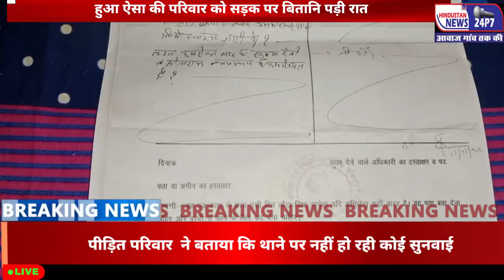अहिरौला थाना के मतलूबपुर गांव में हुआ कुछ ऐसा की एक परिवार को सड़क पर बितानी पड़ी रात थाने पर नहीं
खबर आजमगढ़ जिले के अहिरौला थाना क्षेत्र के मतलूबपुर गांव से है जहां पट्टीदारी विवाद में हुआ है कुछ ऐसा की एक परिवार को सड़क के किनारे बितानी पड़ी रात दूसरे पक्ष में घर में लगा दिया था ताला

बता दे की आजमगढ़ जिले के अहिरौला थाना क्षेत्र के मतलूबपुर गांव निवासिनी ने बताया कि मेरा और मेरे विपक्षी का विवाद काफी दिनों से चल रहा है मामला दीवानी न्यायालय में विचाराधीन है और न्यायालय से स्टे भी हैं इसके बाद भी मेरे विपक्षी द्वारा हम लोगों को घर से बाहर निकाल कर घर में ताला लगा दिया गया घर में मेरी बेटी और एक गाय पड़ी हुई है हम पति-पत्नी को रात सड़क पर बितानी पड़ी स्थानीय पुलिस द्वारा कोई सहयोग नहीं मिला उल्टे ही मेल लड़के ने 112 को सूचना दी थी उसे अहिरौला थाने पर बैठाया गया है मेरी एक भी सुनी नहीं जा रही है हम लोग बिना खाए पिए कल से सड़क पर हैं पीड़िता न्यूज़ अधिकारियों से न्याय की गुहार लगाई है